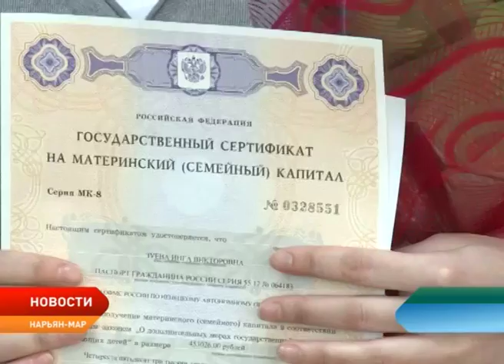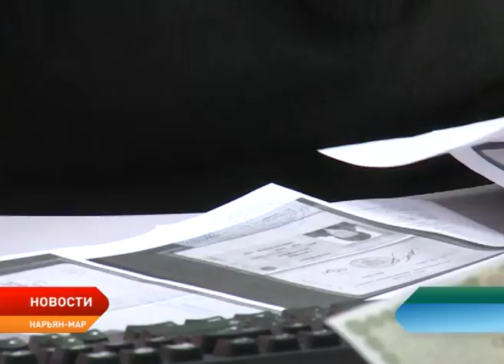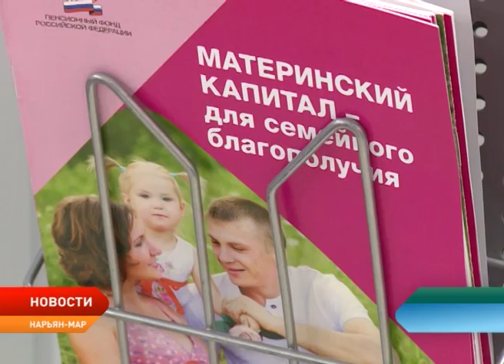В НАО вручили первое уведомление на распоряжение средствами маткапитала в виде ежемесячной выплаты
В Ненецком округе в торжественной обстановке сегодня вручили первое уведомление о ежемесячной выплате до полутора лет из средств материнского семейного капитала. Новые меры по поддержке семей с детьми Владимир Путин предложил в конце ноября прошлого года.